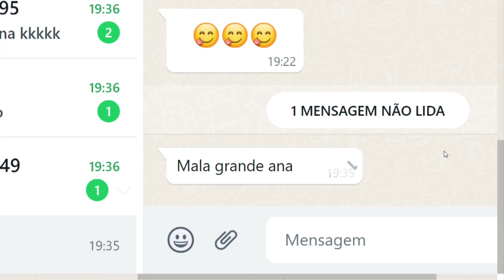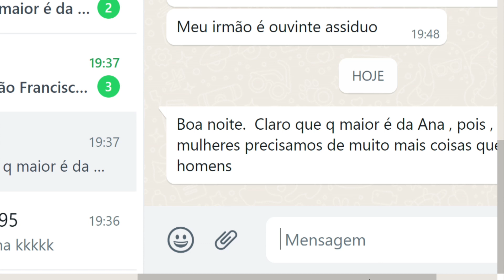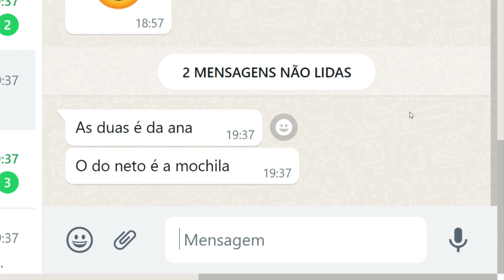Central Bolsas 22 06 22